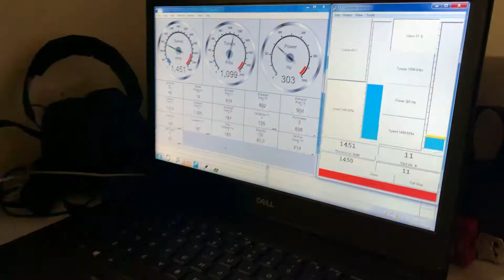PAI Research & Development Center (Engine Dyno Testing)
PAI's Research & Development Center. PAI truck parts undergo rigorous testing to ensure we provide the highest quality and performance the industry has to offer.

Our Engine Dyno Test is just one of the ways we test and measure our truck parts for optimum performance.